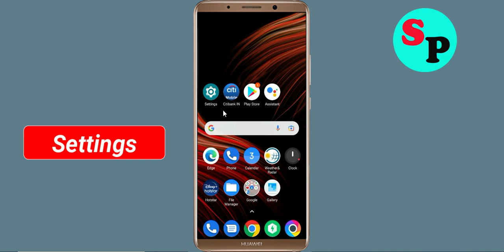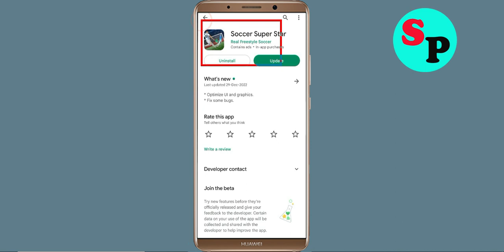How to Fix Soccer Super Star App Black Screen Error Problem Solve in Android & Ios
Hello Friends, today in this video tutorial i will show you How to Fix / Solve Soccer Super Star App Black Screen Error Problem in Android & Ios. If you are facing same problem in your android mobile phone then it will help you a lot.

Helping Keys :-
How to reduce lag in Soccer Super Star in Android Solutions
Soccer Super Star Not working Problem
Soccer Super Star App Black Screen Error Problem in Android Mobile
Soccer Super Star Crashing issue, Black Screen